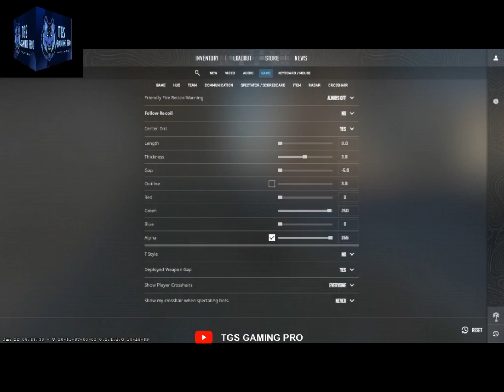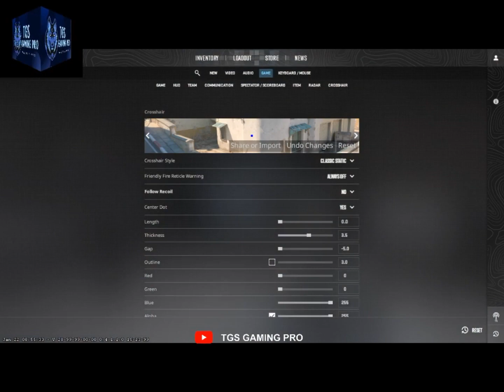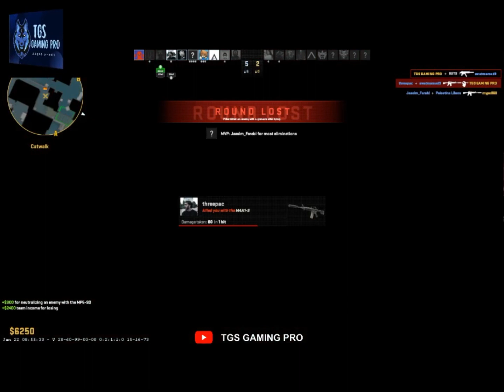I Will Play Cs2 Third Time | Counter Strike 2 Gameplay No Commentary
Today I Will Show You How I Play Counter Strike2 Third Time Im Happy To Play Game

Counter Strike 2 4k gameplay
Counter Strike 2 no commentary
Counter Strike 2 no commentary gameplay Counter Strike 2 4k
Counter Strike 2 full gameplay
Counter Strike 2 full no commentary gameplay
cs2 gameplay 4k
cs2 gameplay
cs2 gameplay no commentary
cs2 no commentary gameplay
cs2 4k gameplay
cs2
cs2 4k
counter strike 2-playing shooting game for the first time